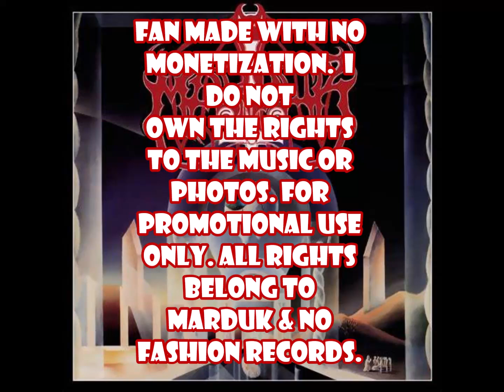Marduk - Dark Endless (W/LYRICS)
FAN MADE with no monetization.  For promotional use only.

Artist: Marduk
Track: #7 Dark Endless
Album: Dark Endless
Year: 1992